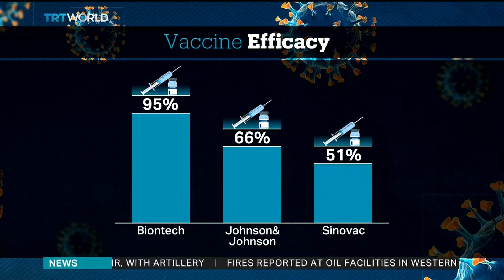Vaccines prevent more than 20 life-threatening diseases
With more than six-million recorded deaths on record, the coronavirus is now responsible for fueling one of the worst pandemics in history. Since 1980, global vaccination programmes have made significant headway against the world's deadliest diseases. But the disparity between rich and poor countries in terms of vaccine supplies means some nations struggle more than others. Rumeysa Codar looks at how vital it is to be being vaccinated.